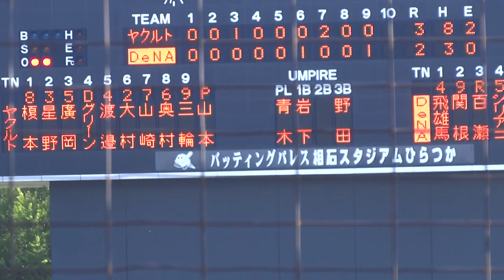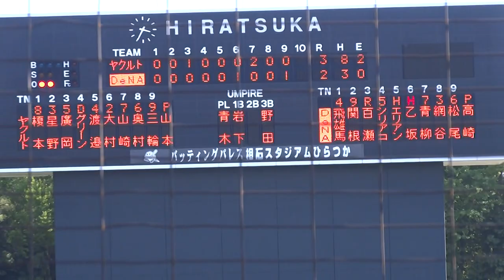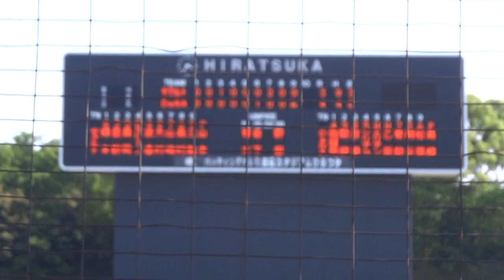2017/5/28 2軍戦 DeNA vs ヤクルト、DeNA 9回裏 2点差逆転サヨナラ勝ち！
1-3で9回裏DeNAの攻撃、飛雄馬三塁打、関根三振、佐野適時打、シリアコ三振、エリアン敬遠四球、乙坂適時打、4-3で逆転サヨナラ勝ち。